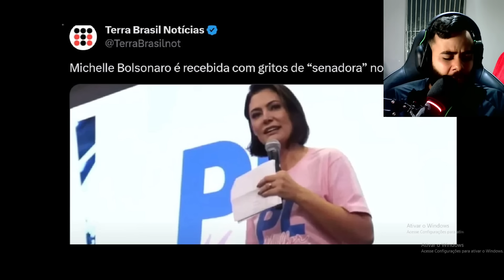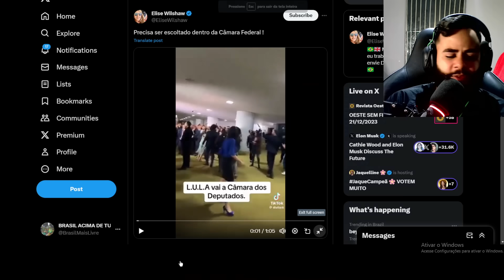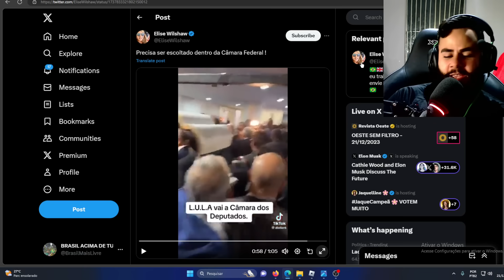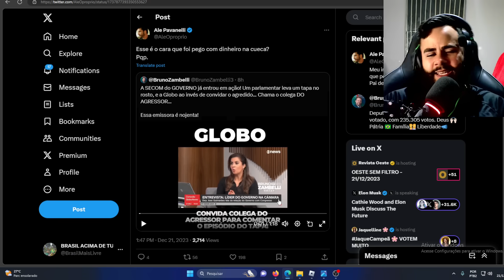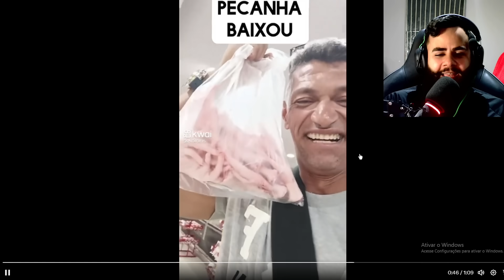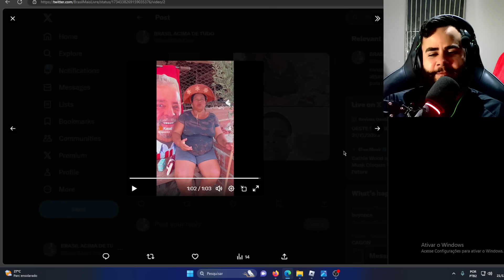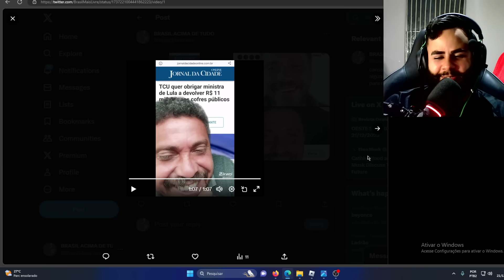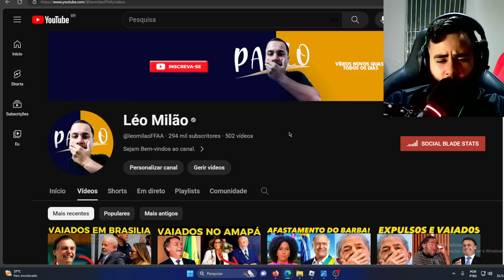JANJA E IVETE SANGALO EXPULSAS DO SHOW E BARBA SURTOU! OLHA NO QUE DEU